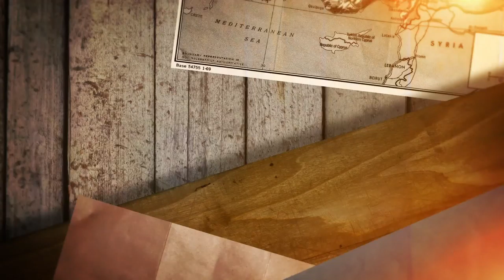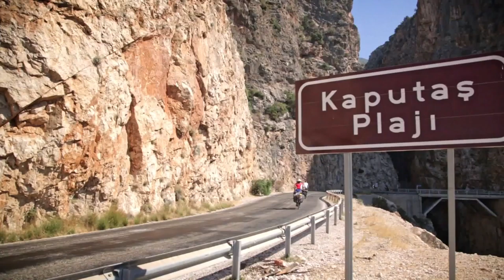Turquaz, Turquoise Coast, Turkish Riviera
We are;

¯\_(ツ)_/¯